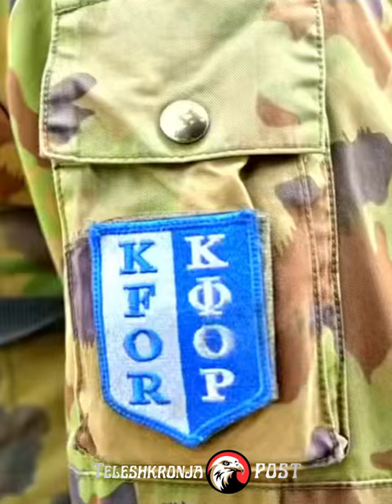Ramush Haradinaj për Albin Kurtin: Zhvillimet shkuan në rrugën e gabuar për fajin e këtij njeriu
Ramush Haradinaj gishtin nga Albin Kurti : Zhvillimet kanë shkuar në rrugën e gabuar për fajin e këtij njeriu.